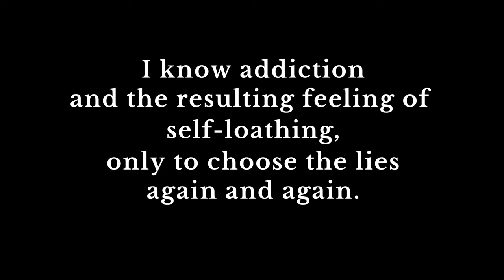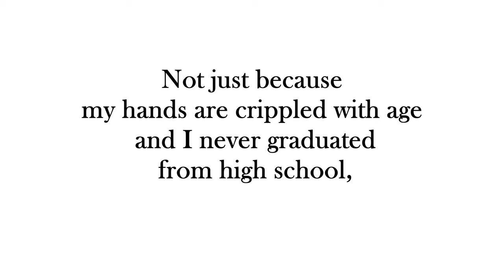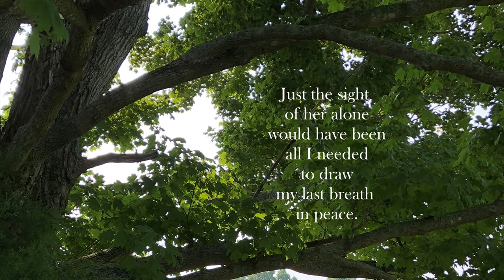2-MINUTE BOOK PROMO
God takes broken pieces and brings them together for something amazing! Marcella Ciscal enjoyed few good days. The reason she knew she could live another day, the way she stayed sane, the friend who never left her side was Roxie Applesauce. Homeless and beaten, Marcella awakens to the care of Haleya Kage who’s going through a difficult season—a demanding career, two teens, and her husband Thomas’s business a casualty of the 2009 economic downturn. Yet, with life unstable and the future unknown, it’s the unpredictable that propels His greater plan. In a story of reconciliation, love, and legacy, we are reminded that life’s not always perfect or predictable, but God can make all things beautiful--in His time. Roxie Applesauce, sequel to Treasure Atop the Mountain, shares Gracie and Kage's love story with future generations. Baby Thomas is grown with his own family. Kage is a grandpa, and Gracie is forever special in God's purpose. Life is full of scenes: some short, long, seemingly insignificant—others life-changing. Woven together, these scenes reveal a person’s heart. His or her life-story shared by a heart blessed, unforgettable. - the author.